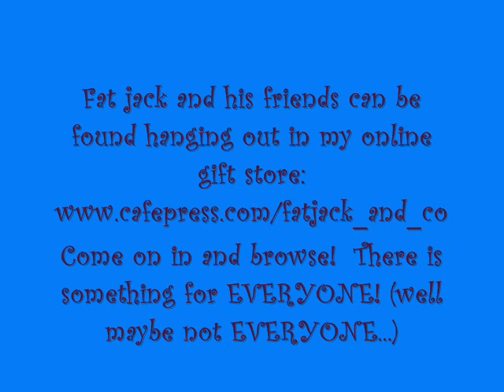Fat Jack and Company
Fun Funky Feline Art inspired by my own fat jack (who will eventually get his own you tube!)This is also a blatant plug for my cafepress  online gift store, where you will find loads of cool stuff!! you can also find me at Zazzle.com/lynndart* and at EBAY!! Lynnd_art ok... enough about me.. what about you?